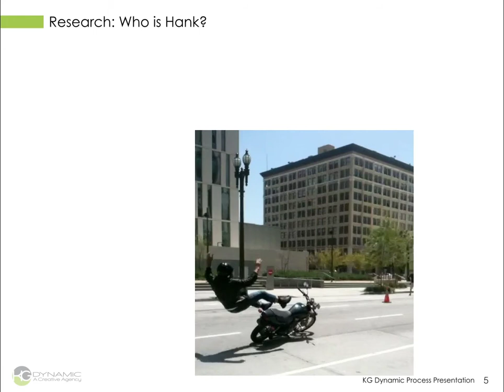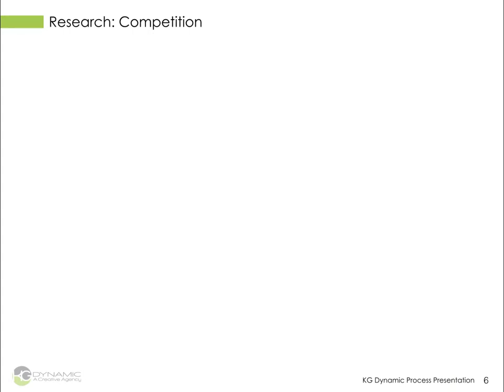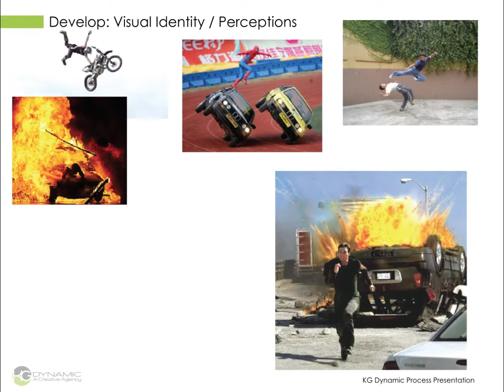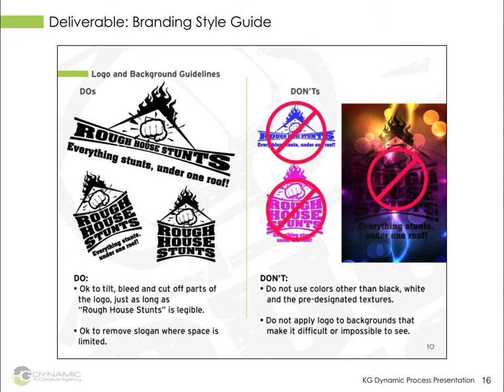BRAND IDENTITY: Brand ID Process RHS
KG Dynamic Brief Description of our how we create unique and memorable brands. Client is Rough House Stunts.